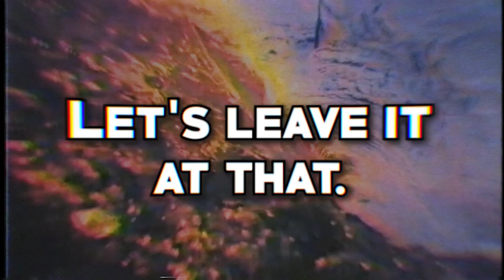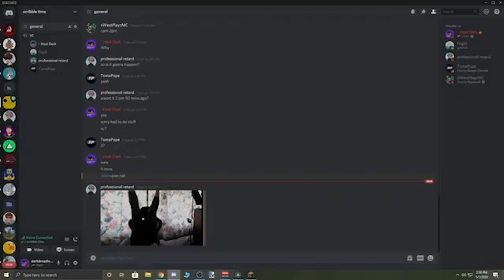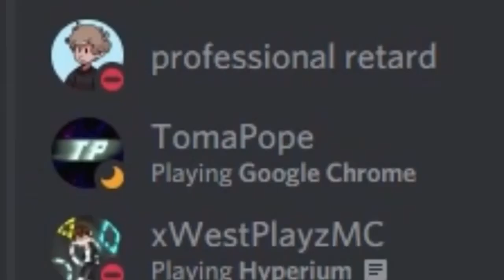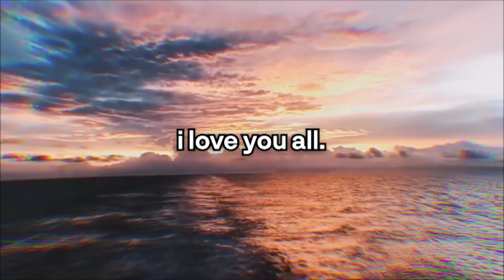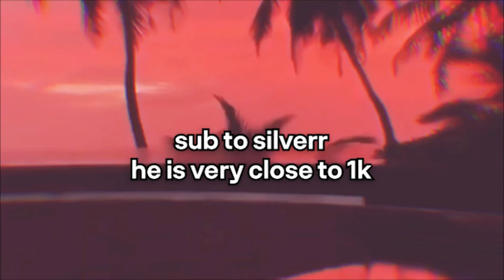Best of Dark 2020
Thank you all for an amazing year, I hope you enjoy/enjoyed the video. Special shout out to Silverr for editing this for me. This year was quite horrible for a lot of people, me included but I hope by the end of this, I could make you smile. I love you all.